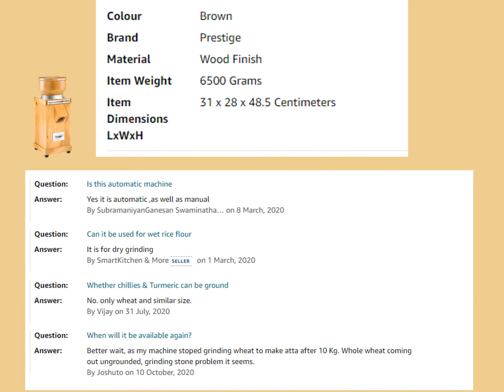Reasons to Buy , Review Images Prestige Grain Grinder